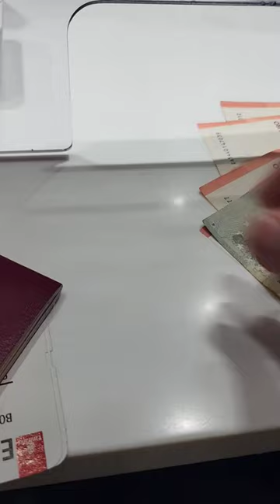Yaptığınız Alışverişlerin Havalimanında PARANISINI Geri Almayı UNUTMAYIN!!